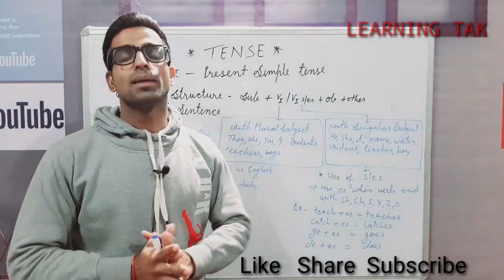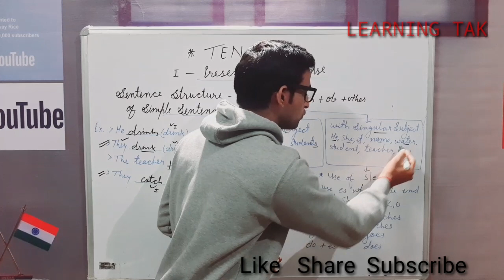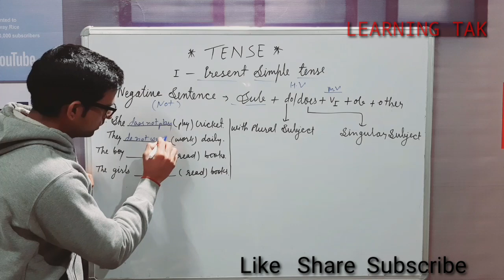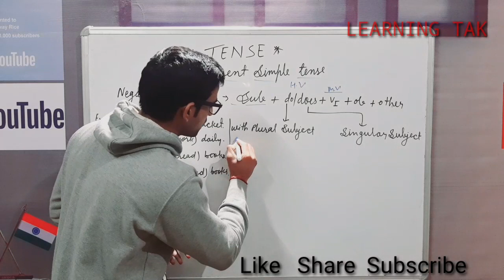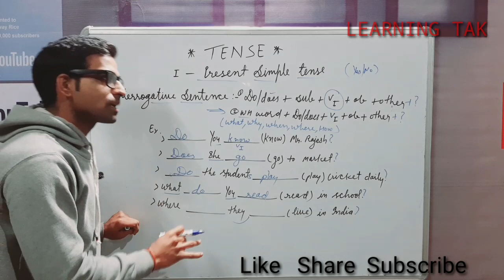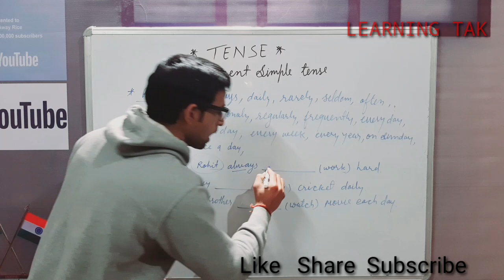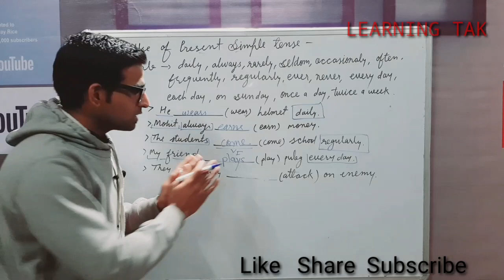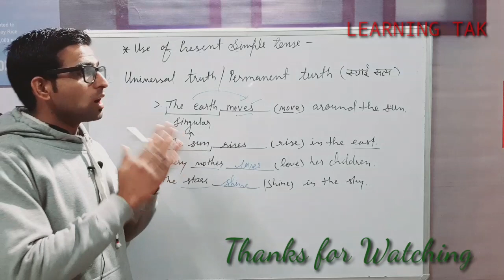Learn Tense in English Grammar With Example | Tense with Hindi | Present Past Future Tense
Hello
In this video we will learn tense in English grammar with Example.